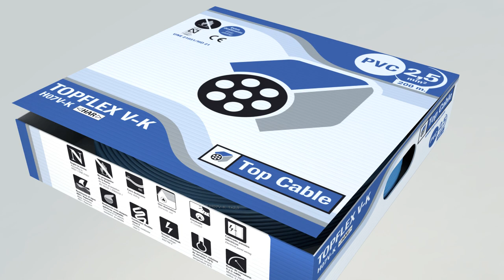TOP_CABLE_TOPFLEX_V-K_H05V-K_&_H07V-K.mov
TOP CABLE TOPFLEX V-K H05V-K & H07V-K cable, designed for installations that require a flexible cable due to the complex nature of their layout.